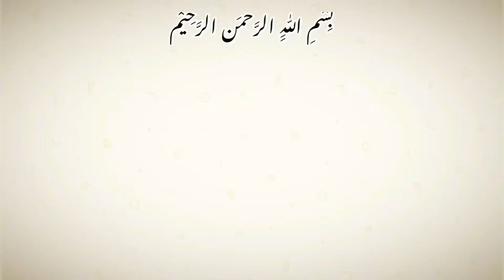How to apply easy foot henna | henna for beginners | Latest henna for feet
Hi everyone!!

Hairstyle Henna Soul Art

Today I will teach you that beautiful henna for feet bunch and fingers which is for beginner you can apply very easily.